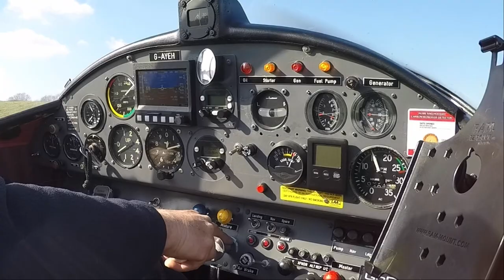“THE AIRFIELD IS NOW CLOSED. WE HAVE AN INCIDENT. THE AIRFIELD IS NOW CLOSED!” - PILOT VLOG #369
A little bit of drama at Hinderclay Meadow's Summer Solstice Fly In. Luckily nobody was hurt and the aircraft sustained only minor damage and it did not deter from another really good fly in.

Camera:
Underwing camera - DID NOT CHARGE PROPERLY AND FAILED TO RECORD AFTER A FEW MINUTES ON THE GROUND BEFORE TAKE OFF.
Panasonic HC-V180
iPhone 6

 2020 (55 videos ) / 2019 (53 videos) / 2018 (53 videos) /  2017 (55 videos ) /
 2016 (40 videos) / My Early flying videos (22 videos) and My British Council playlist